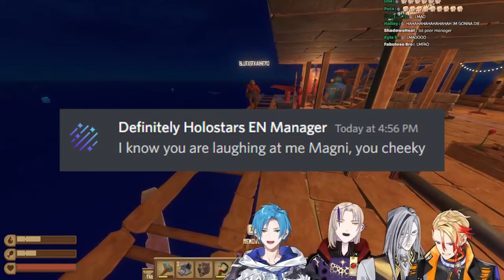MAGNI Gets Called Out by MANAGER While Streaming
Source *(Streamed on September 14, 2022)*